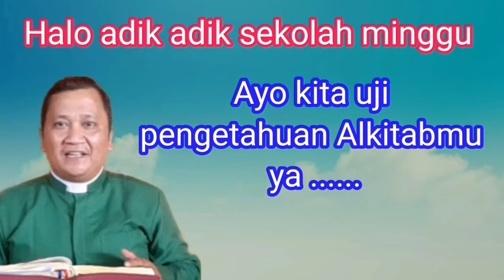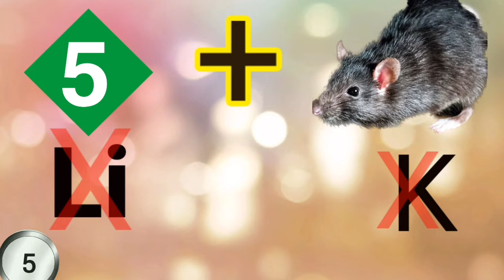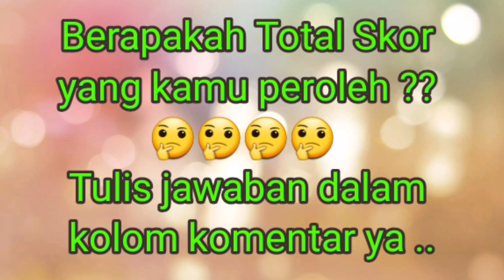Kuis Tebak Gambar Tokoh Alkitab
Kuis Sekolah Minggu menebak gambar tokoh Alkitab untuk Sekolah Minggu